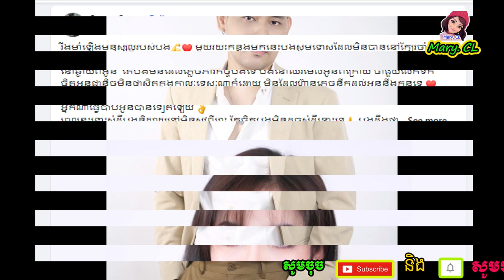អតីតស្វាមី នៅតែពោលពាក្យផ្អែមល្ហែមដល់ ឡុង ម៉ានីន ខណះ ភិទិ ដាក់ចំៗថា..